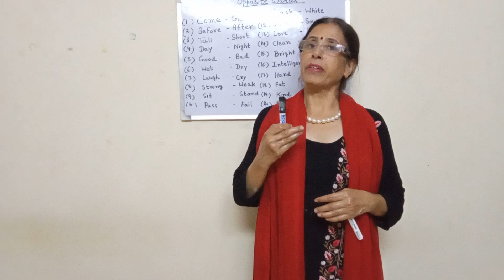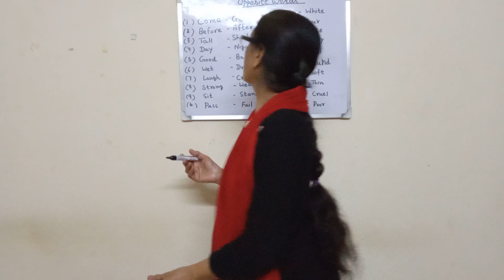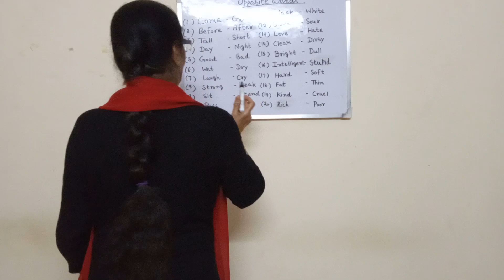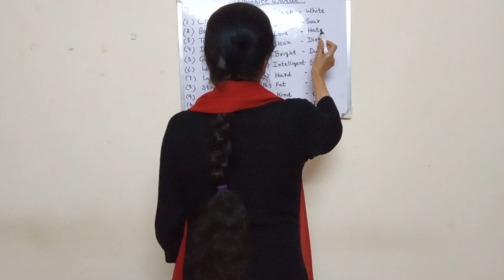English Grammer|Opposite Words|Suno Aur Jaano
English Grammer|Opposite Words|Suno Aur Jaano|Antonyms|
          Hello friends, today Iam going to teach you opposite words. I also teach you the meaning of these English words in Hindi. I hope students will like the video.
Thanks